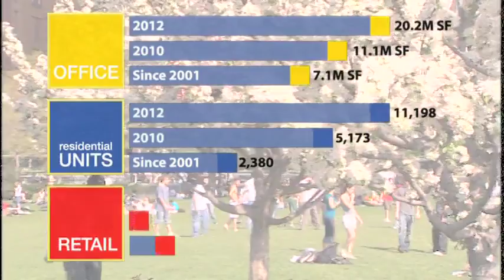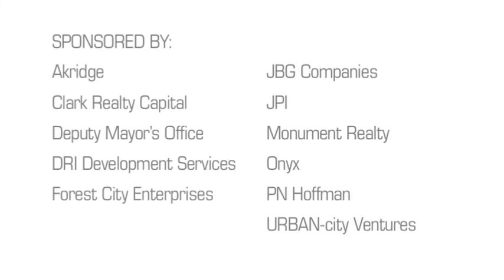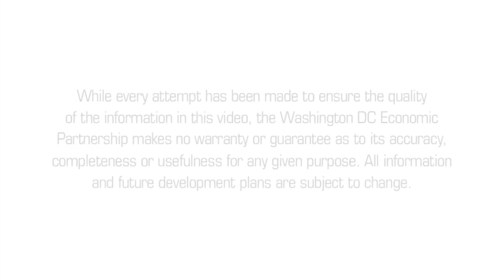Anacostia Waterfront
The future development along the Anacostia River is shown in this four minute video. New residential, office and retail projects and new cultural amenities like Nationals Park and Arena Stage will create a vibrant neighborhood and popular waterfront destination.